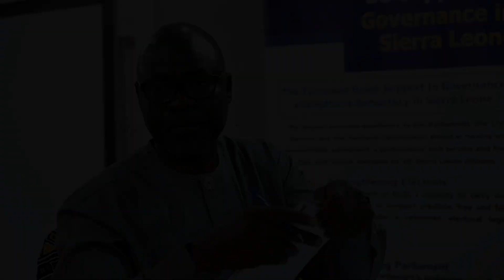Adams Fusheini - POSL TOT Training | Corporate Governance Manual Workshop | Funded by EU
Watch the full speech of Mr Adams Fusheini, Key Expert - Parliamentary Support - EU Governance Programme Support to Sierra Leone, at the Training of Trainers Workshop in Makeni, for the review and validation of the Corporate Governance Manual. This event is funded by the European Union.

Event Host: Mr Sheku Turay - Director, Parliamentary Public Relations - PPR
Expert Facilitator: Professor Nyakobi Kamau
Participants: Parliament of Sierra Leone Staff
Event Venue: Royal Hotel Makeni City
Date: 11th - 13th January 2023